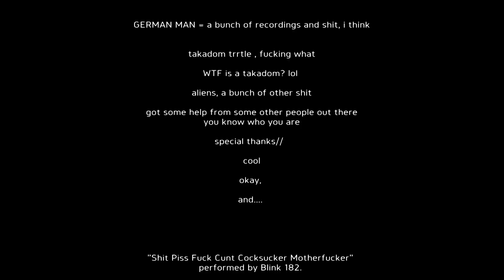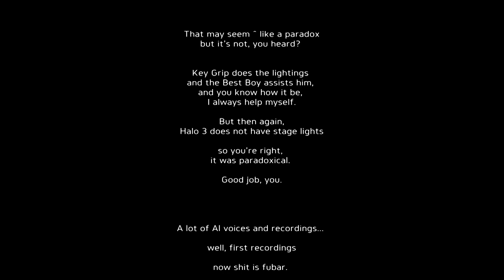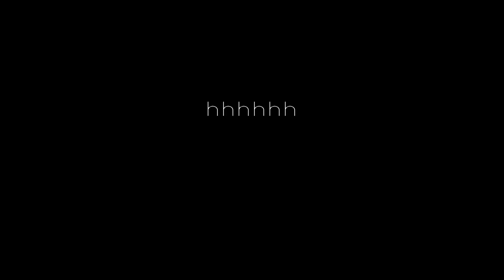Greatest Machinima Ever- Episode X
Best finale ever created in history.